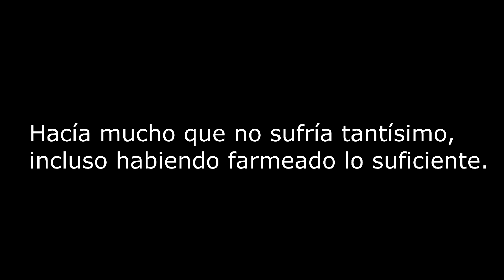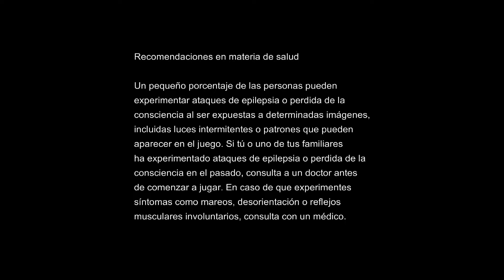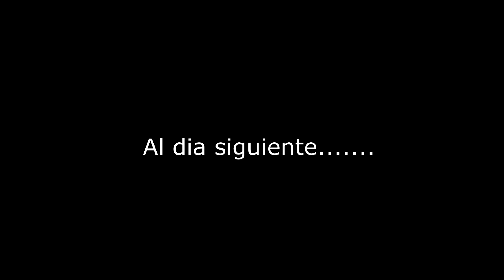¡ESTE COMBATE ES DE LOCOS! ¿¡Ozma de Final fantasy IX con MAS DIFICULTAD!?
🎮 ¡Compra tus juegos más baratos en Instant Gaming a traves de mi enlace de afiliacion personalizado!

Si quieres hacer un donativo directo por Paypal puedes hacerlo aqui, tu donacion saldra en pantalla si estoy en directo!

Steam: Rikkuandyuna_YT

ESTADISTICAS PC

Placa base: Gigabyte B360 Aorus Gaming 3 WIFI
Procesador: Intel Core i7-9700K 3.6Ghz
Memoria RAM: G.Skill Ripjaws 32GB DDR4 3200 Mhz
Tarjeta grafica: Asus AMD Radeon RX 6600 XT OC 8 GB GDDR6
Microfono: Blue yeti
Camara web: Logitech C922 pro stream
Capturadora: Avermedia live game portable 2 plus
Fuente alimentacion: Corsair RM750
Torre: MSI MAG Vampiric 010M Cristal Templado
Refrigeracion liquida: Nfortec Hydrus V2 240 Rojo
HDD: Nvme M.2 Kingstom 240GB
HDD 2: Nvme M.2 WD Blue 1TB
HDD 3: Disco mecanico WD 5TB